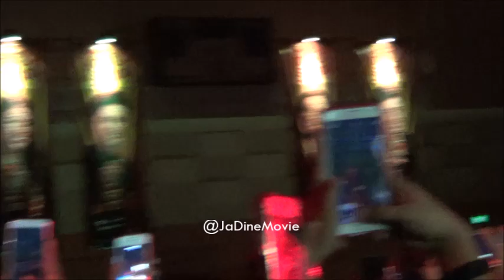Caught In Your Feelings - KingWAW ft. James Reid at the Hottest Party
Hosttest Party in Dagupan!!